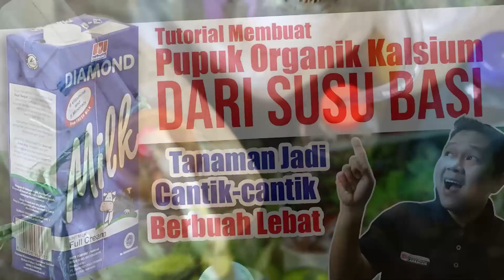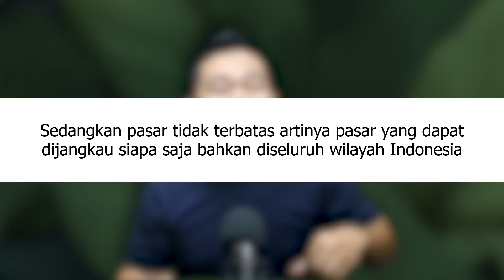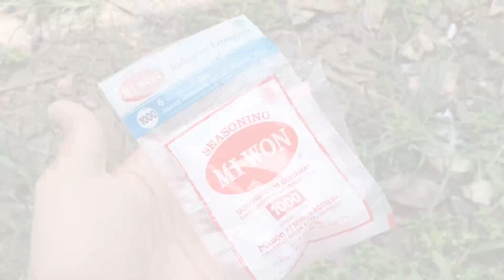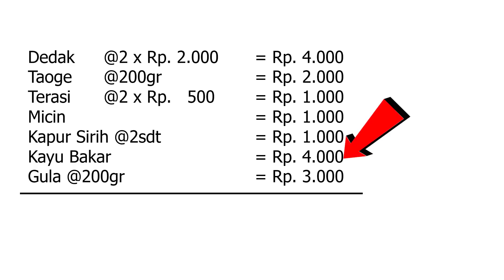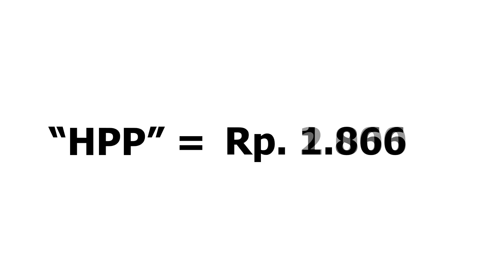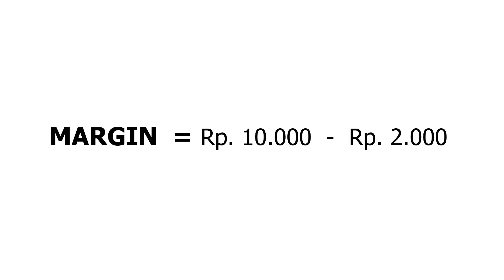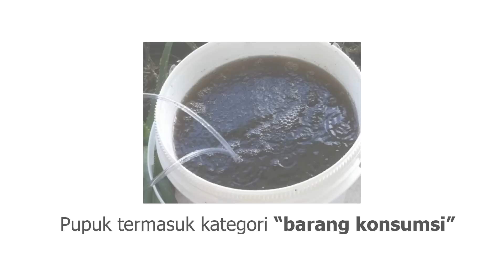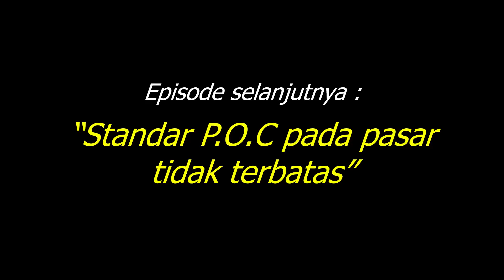Mau Pupuk Organik Cair Untung 400%.?? Ikuti Cara Ini.! | JAKABA SUPER - BAKTERI FOTOSINTESIS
Pupuk adalah unsur hara yang ditambahkan agar tanaman tumbuh subur, berbuah lebat dan berproduksi dengan maksimal. Pupuk ada pupuk kimia, dan juga ada pupuk organik baik berbentuk pupuk padat atau cairan.

Pada video ini penyuluh pertanian lapangan memaparkan pupuk organik cair yang bisa dijual kepada pasar terbatas seperti pada teman, kelompok tani anda atau di desa tempat anda tinggal yang dijamin bisa untung sampai 400%. ingin tahu caranya? maka pastikan tonton sampai selesai ya, oke?

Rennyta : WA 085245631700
Terima kasih.!